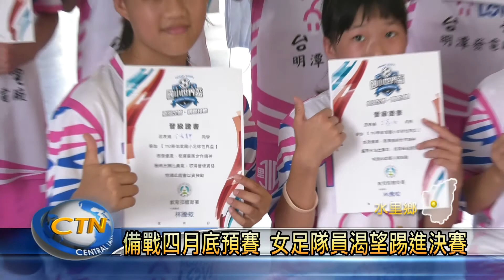水里國小男女足球隊 縣賽雙雙奪冠晉級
今年國小足球世界盃縣市選拔賽結果出爐，水里國小男女子組都得到冠軍，獲得晉級全國比賽的門票，總教練表示，去年因為疫情嚴重無緣打到決賽，今年師生便加強練習，希望男女足都能獲得佳績，為南投爭取足球獎盃的榮光。